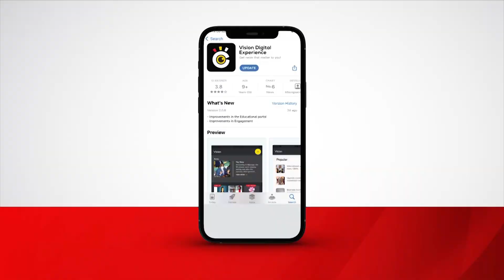MTN MARATHON 2022